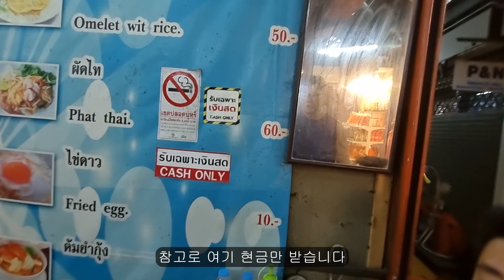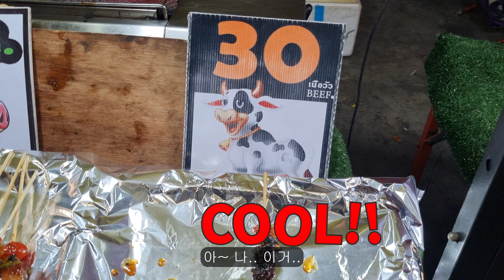이상하다. 하루 날 잡고 가는 짜뚜짝 야시장의 현실! 태국 여행 쇼핑은 여기서 끝!?? 방콕 최대 규모 시장!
방콕 야시장.. 아니 태국에서 제일 큰 야시장이라고 불리는 짜뚜짝 야시장을 다녀왔습니다.
너무 커서 하루 온종일을 돌아다녀도 모자랄 시장이.. 왜 이렇게 됐을까요?
최근 모습을 그대로 담았습니다.

2023년 4월 21일에 촬영한 영상입니다.